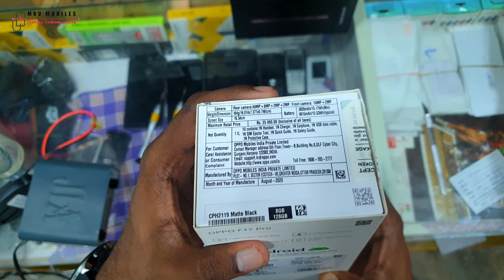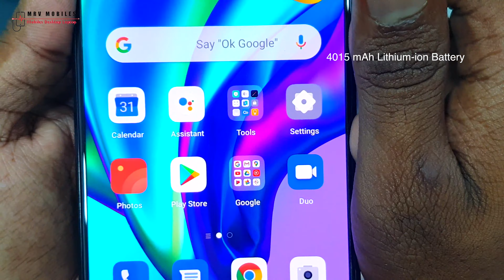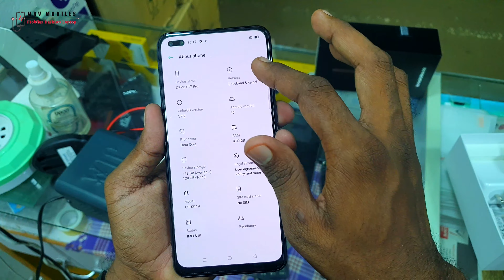Oppo F17 Pro Unboxing - Slim Mobile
The Oppo F17 Pro mobile will come with a 6.43-inch Super AMOLED display that will have a resolution of 1080 x 2400 pixels and Corning Gorilla Glass protection. Moreover, the phone is expected to be available in different color options like Magic Blue, Matte Black, and Metallic White, and will weigh 164 grams.

The dual-SIM Oppo F17 Pro is expected to be powered by an octa-core MediaTek Helio P95 SoC processor coupled with 6GB RAM and 128GB internal storage so that you can enjoy an uninterrupted performance while accessing multiple apps. Besides, the smartphone will run the Android 10 operating system and house a 4,000mAh non-removable battery with 30W fast charging support.

Speaking about the optics, the Oppo F17 Pro might feature a quad-camera setup on the rear. There might be a 48 MP primary camera with f/1.7 aperture, an 8 MP ultrawide angle lens with f/2.2 aperture, a 2 MP macro lens with f/2.4 aperture, and a 2 MP depth shooter with f/2.4 aperture. Other features on the rear camera setup might include an LED flash, digital zoom, face detection, and touch to focus. On the front, the mobile is likely to sport a 16 MP primary camera and 2 MP depth camera to click some stunning selfies.

Connectivity options on the Oppo F17 Pro might include 3.5mm jack, Wi-Fi 802.11 a/b/g/n/ac, dual-band, Wi-Fi Direct, hotspot, Bluetooth, GPS, GLONASS, GALILEO, and BDS. Sensors on the phone might include a fingerprint sensor, gyro, proximity, accelerometer, and compass.